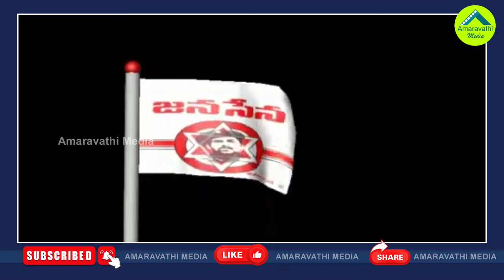అన్నిచోట్లా డిపాజిట్లు గల్లంతు..ఇద్దరి పరువు పొయే| Janasena &CPM Lost Their Reputation With Deposits